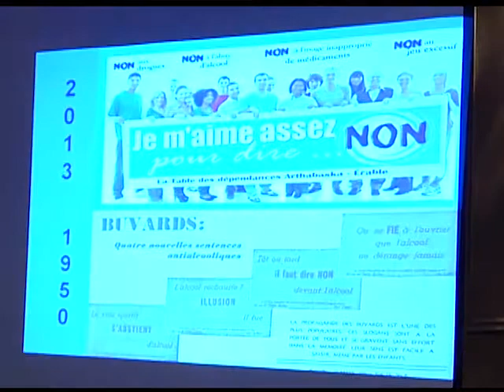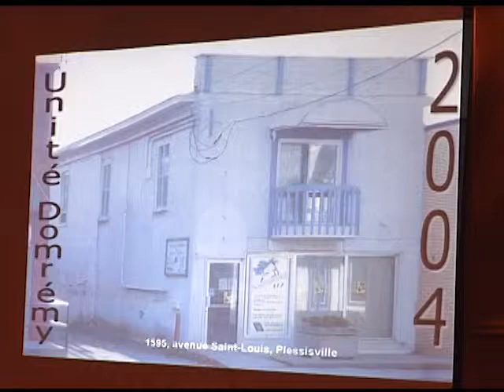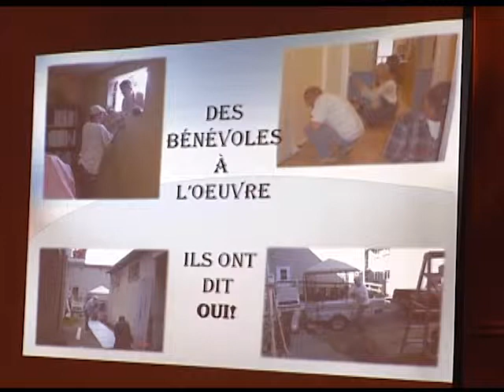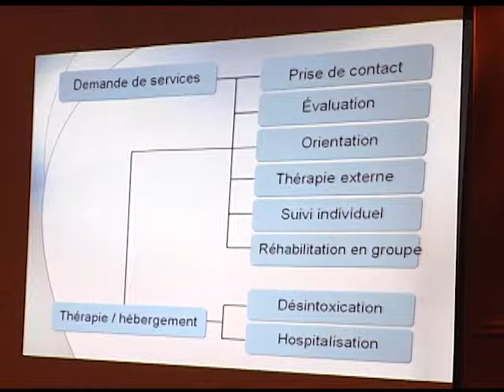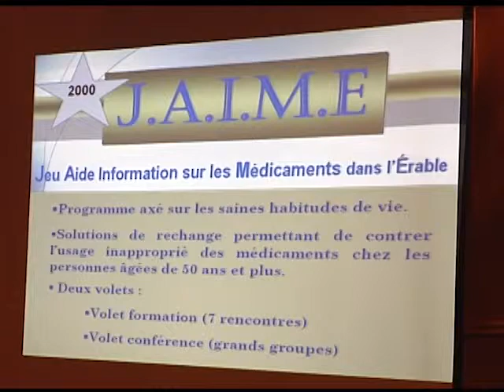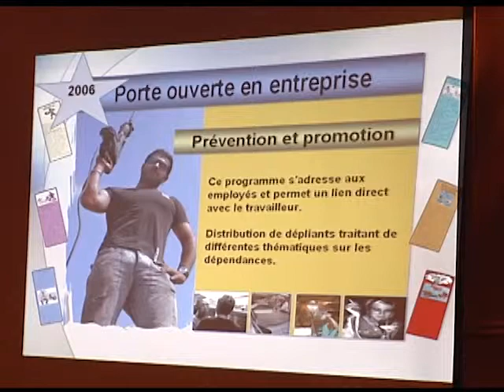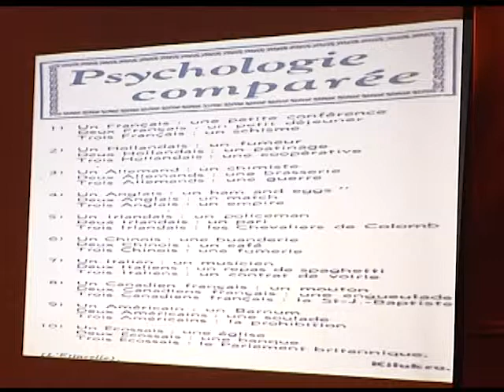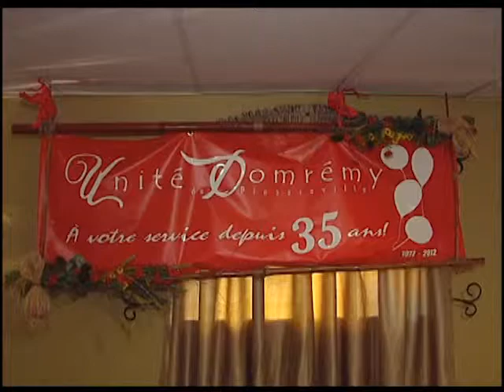Brunch Annuel de L'Unité Domrémy de Plessisville 2013